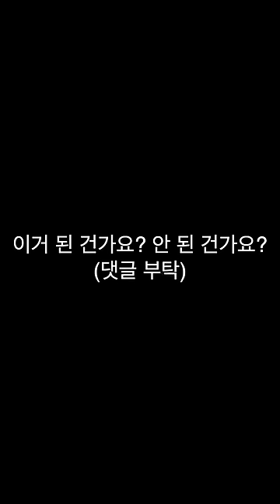왕년에 춤 좀 췄다던 남편에게 슬릭백을 시켜봤더니.. 헐